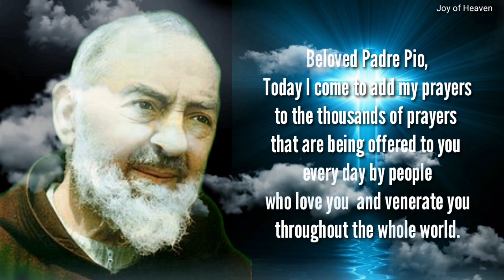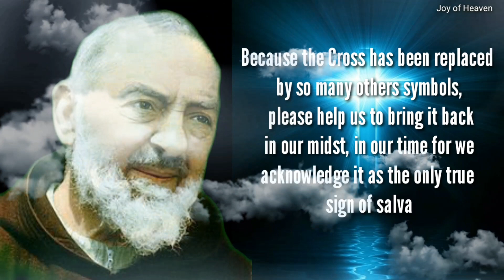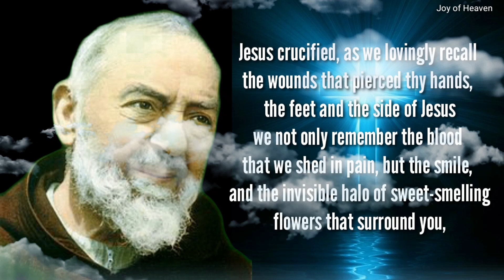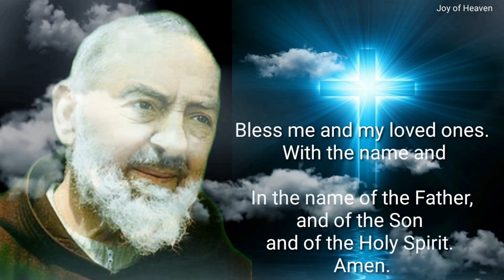A BEAUTIFUL AND POWERFUL PRAYER FOR HEALING INTERCESSION OF SAINT PADRE PIO 2020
Beloved Padre Pio,
Today I come to add my prayers
to the thousands of prayers
that are being offered to you
every day by people
who love you and venerate you
throughout the whole world.

of body and mind.

And because of your friendship
with the Lord, Because of your
unity with the crucified Jesus.
He heals us through you
and so we ask today for
healing and forgiveness.

Padre Pio
Through the visible
wounds of the Cross,
which you did bear
for fifty years, you were chosen
in our time to glorify
the crucified Jesus.

Because the Cross has been replaced
by so many others symbols,
please help us to bring it back
in our midst, in our time for we
acknowledge it as the only true
sign of salvation.

Jesus crucified, as we lovingly recall
the wounds that pierced thy hands,
the feet and the side of Jesus
we not only remember the blood
that we shed in pain, but the smile,
and the invisible halo of sweet-smelling
flowers that surround you, the perfume
of sanctity.

In your kindness,
please help me
with my own
special request:

Mention here your petition,
making the Sign of the Cross

Bless me and my loved ones.
With the name and
In the name of the Father,
and of the Son
and of the Holy Spirit.
Amen.

Hello Guys, Thank you for Praying this Powerful Healing Prayer of Saint Padre Pio. God Bless us all.

❣❣❣❣ Credits / Sources ❣❣❣❣

John 11:40